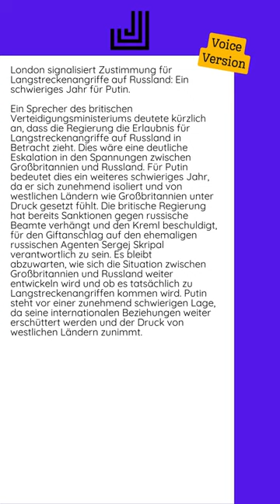27.09.2024 - London signalisiert Zustimmung für Langstreckenangriffe auf...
Ein Sprecher des britischen Verteidigungsministeriums deutete kürzlich an, dass die Regierung die Erlaubnis für Langstreckenangriffe auf Russland in Betracht zieht. Dies wäre eine deutliche Eskalation in den Spannungen zwischen Großbritannien und Russland.  Für Putin bedeutet dies ein weiteres schwieriges Jahr, da er sich zunehmend isoliert und von westlichen Ländern wie Großbritannien unter Druck gesetzt fühlt. Die britische Regierung hat bereits Sanktionen gegen russische Beamte verhängt und den Kreml beschuldigt, für den Giftanschlag auf den ehemaligen russischen Agenten Sergej Skripal verantwortlich zu sein.  Es bleibt abzuwarten, wie sich die Situation zwischen Großbritannien und Russland weiter entwickeln wird und ob es tatsächlich zu Langstreckenangriffen kommen wird. Putin steht vor einer zunehmend schwierigen Lage, da seine internationalen Beziehungen weiter erschüttert werden und der Druck von westlichen Ländern zunimmt.